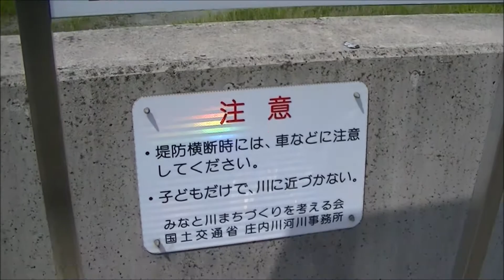多加良浦海水浴場跡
辯天寺から程近い庄内川の河川敷、そこにはかつて多加良浦海水浴場がありましたが環境の変化により昭和30年台には消えてしまいました。

今では「海水浴場」があったことが信じられないような草原に変わってました･･･